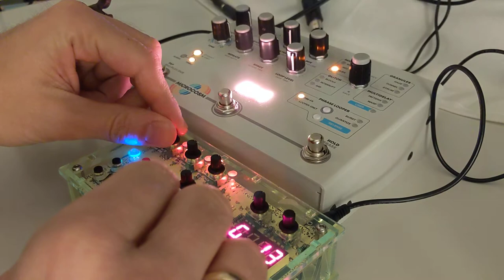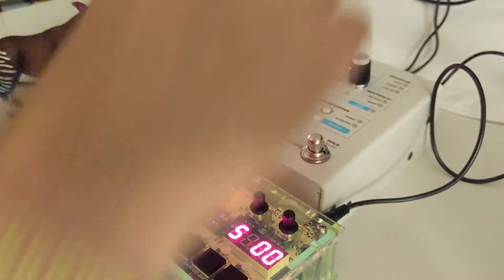microcosm + microgranny aka the cosmogranny - live ambient jam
The audio is recorded directly from the phone... sorry for the low quality. Late night improvisation and didn't want to turn on the PC and have a proper setup... time to ask Santa for a portable recorder ;)

Microcosm + Microgranny and an Okapi